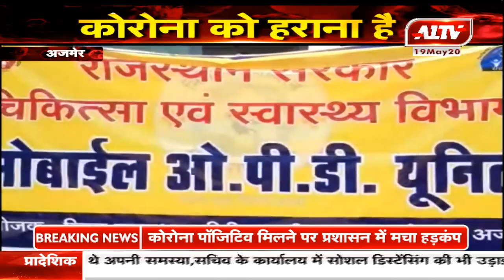मोबाइल ओपीडी वैन पहुंची अजमेर